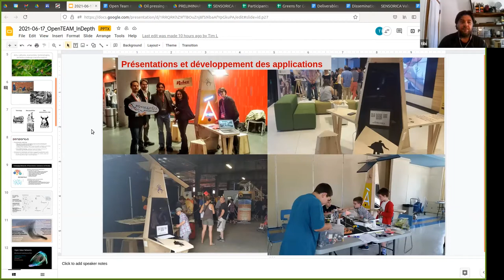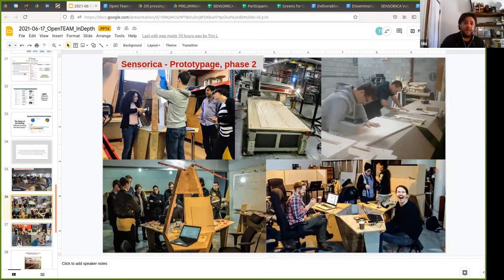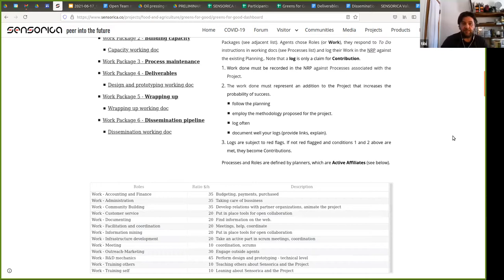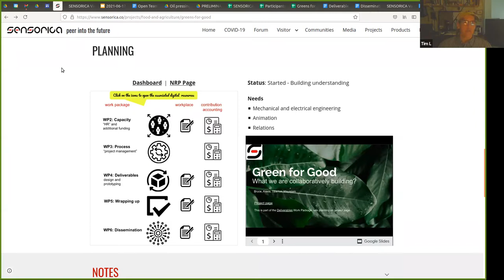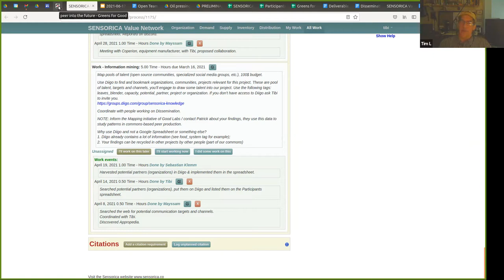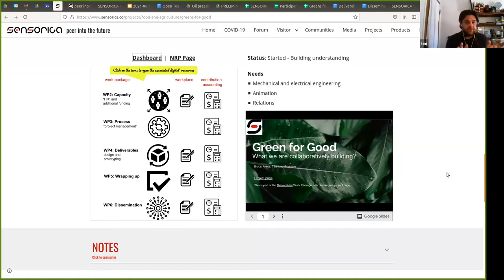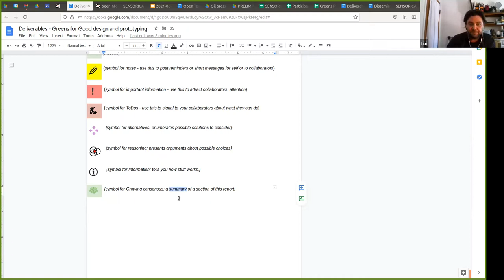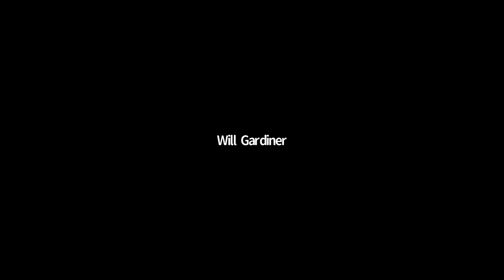OpenTEAM In-Depth Learning Series - Intro to Sensorica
SENSORICA works in two areas:

1.      An Open Hardware focused value network, initially focused on, open collaborative innovation related to sensors.

2.      A network collaborating on innovations for/of/on  Open Value Network model, Commons-based Peer Production and a constellation of related ideas – which extends beyond the scope of sensor design and concerned with legal/regulatory, social/cultural, organizational/processual, enabling ICT systems & technologies…

Our core technology is a highly sensitive, optical fiber-based displacement/force transducer. At this moment, we integrate our transducer into sensors, and further into instruments used in physiology for the study of dynamic mechanical properties of animal tissues and cells. We are now expanding into laser-based range measurement and chemical sensing, developing applications for local food systems.

Sensorica offers a stigmergic environment for synergistic open innovation.

Individuals and organizations use this environment to set in motion and contribute to crowd-based economic processes. They create or contribute to open and collaborative projects, they crowdsource resources and harness collective intelligence.

Traditional companies benefit from rapid innovation and 50% cost reduction for R&D. Entrepreneurs expect over 80% reduction of financial costs to launch a product on the market.

Pre-Watch: This presentation is related to another In-Depth with Noah Thorp from CoMakery from last October

Our goal with this OpenTEAM Learning Series is to build the knowledge base of the OpenTEAM community in a way that fosters coherence and collaboration so that we can better serve our diverse membership. We will feature new presenters each time within and outside of our community. Through this we hope to:

•  Illustrate and document the dynamic nature of our community in support of community strengthening and expansion.

•  Inspire and share new concepts and technologies that enable the emergence of new collaborations and technology approaches.

Themes include: Member or Partner Profiles, Tech Dives, High-level Tech Orientations, and Financing the Ag Data Commons.